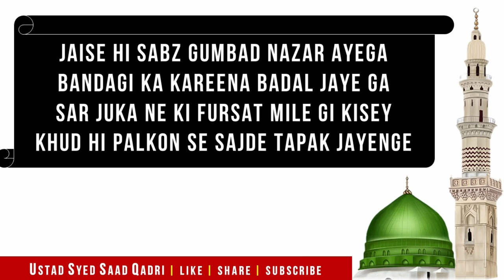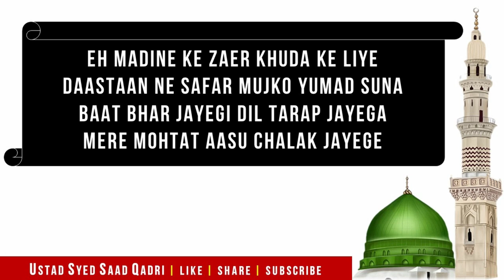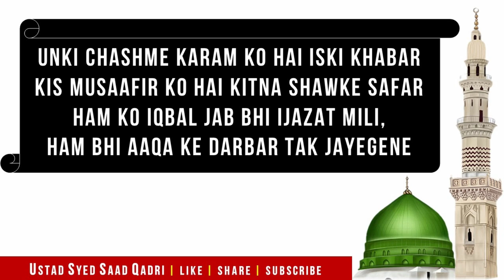Fasloon ko Takalluf Hai Humse Agar || Naat Sharif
This lecture is about Fasloon ko Takalluf Hai Humse Agar || Naat Sharif:
Faslon ko takalluf hai ham se agar,
ham bhi bebas nahin besahara nahi,
Khud unhi ko pukarenge ham door se
Raaste mein agar paaon tak jayenge

Jaise hi Sabz Gumbad nazar ayega
Bandagi ka kareena badal jaye ga
Sar juka ne ki fursat mile gi kisey
Khud hi palkon se sajde tapak jayenge

Ham Madine mein tanha nikal jayenge
Aur galiyon mein kus dun batak jayenge
Ham wahan jaake waapas nahin ayenge
Doondte doondte log tak jayenge

Naame Aaqa jahan bhi liya jayega
Zikr unka jahaan bhi kiya jayega
Noor hi noor seeno mein bhar jayega
Sari mehfil mein jalwe lapak jayege

Eh Madine ke zaer Khuda ke liye
Daastaan ne safar mujko yumad suna
Baat bhar jayegi dil tarap jayega
Mere mohtat aasu chalak jayege

Unki chashme karam ko hai iski khabar
Kis musaafir ko hai kitna shawke safar
Ham ko Iqbal jab bhi ijazat mili,
Ham bhi Aaqa ke darbar tak jayegene